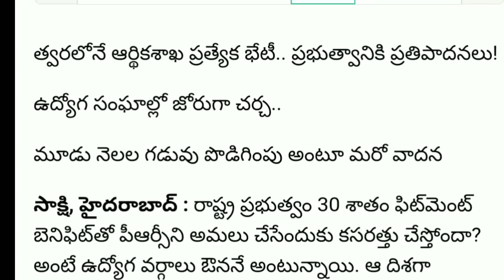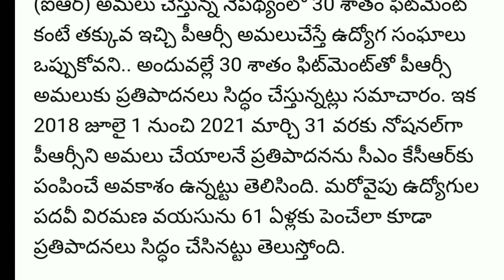ఇప్పట్లో PRC లేనట్లే.....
Telangana Government employees latest news from all News papers daily

Telangana Government employees 11th PRC report latest flash news